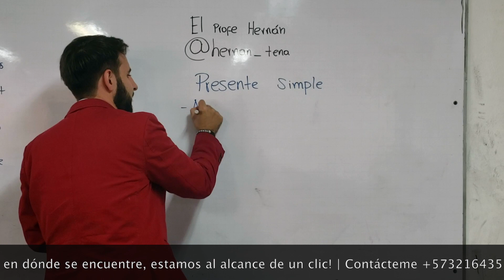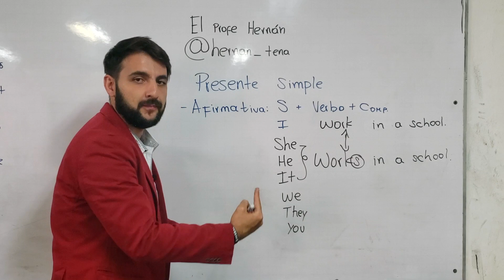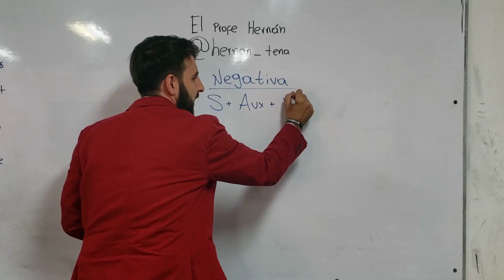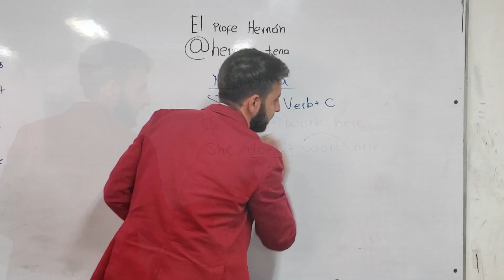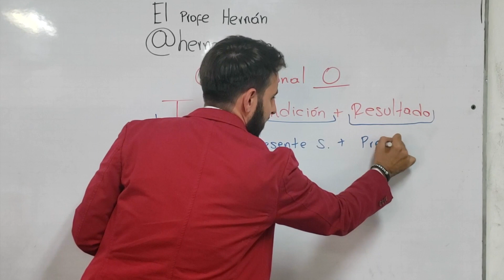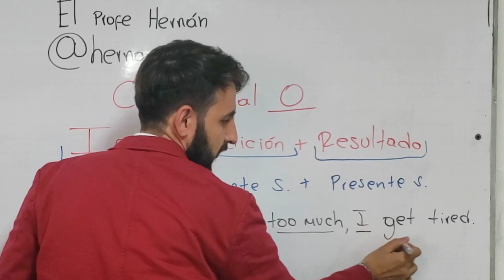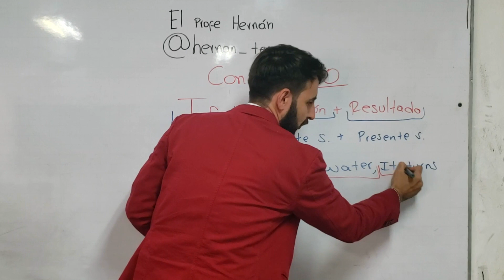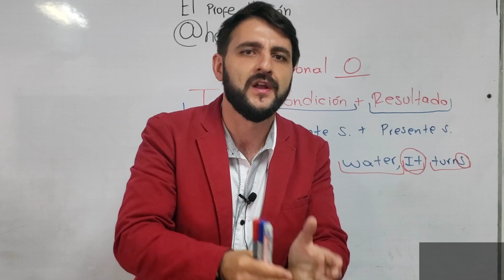ZERO CONDITIONAL explanation | Condicional Cero🇺🇸✏️🇬🇧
Siempre he dicho que la gramática tiene algo de relación con la matemática, pues las fórmulas se encuentran a medida que se avanza en los temas. Por lo anterior y de manera muy sencilla, repase aquí el "presente simple" para que pueda entender el condicional cero.

Sígueme
Anchor: @hernan_tena